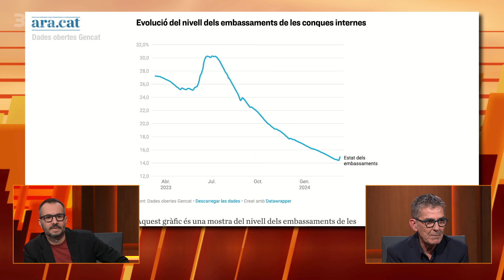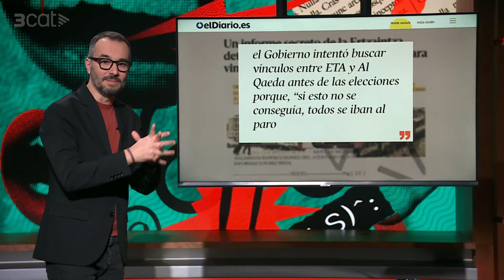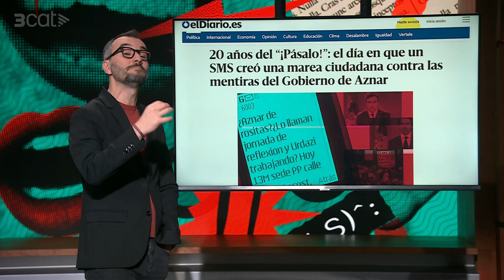Està passant - 11/03/2024